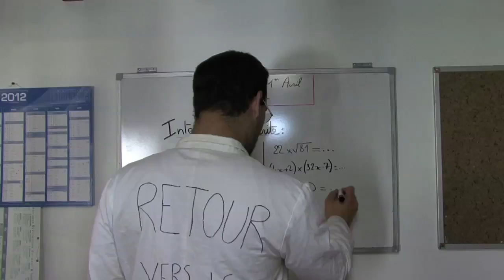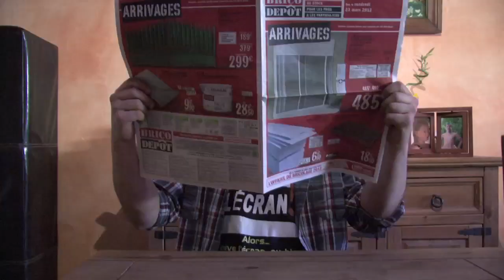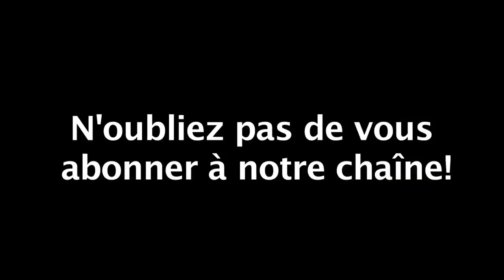On crève l'écran! N°10 - Battleship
Emission du mois d'Avril 2012!
Au sommaire:
- Sur la piste du Marsupilami
- REC 3: Genesis
- Battleship
- Les Vacances de Ducobu
.et d'autres films comme:

-Twixt
-Blanche Neige
-Lock Out
-The Avengers!